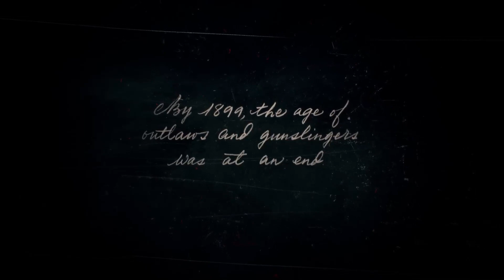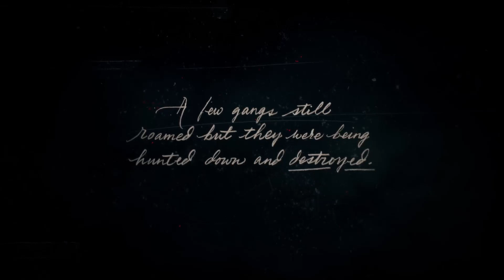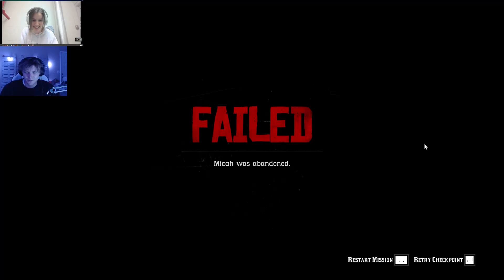red dead 2 but my girlfriend calls the shots